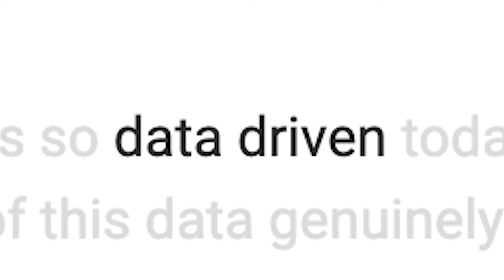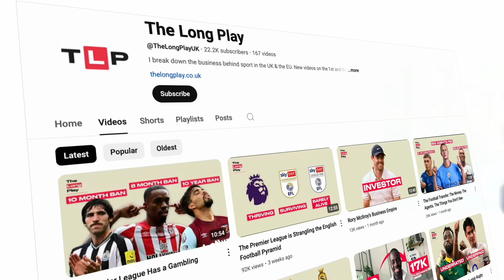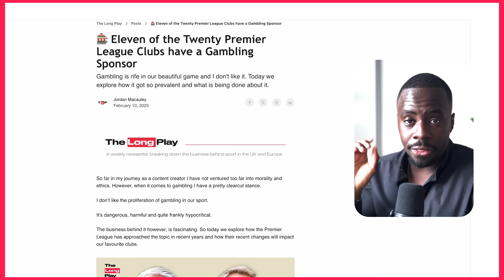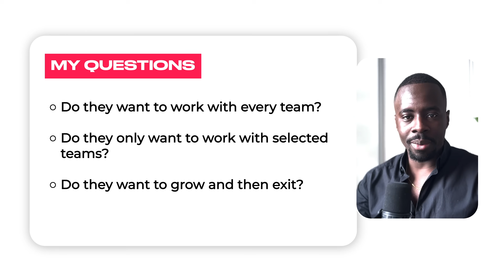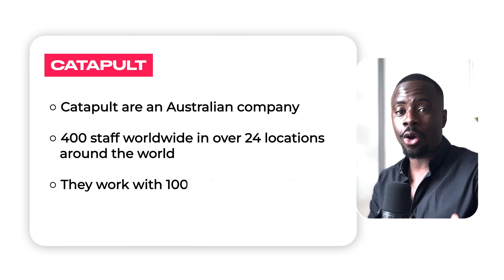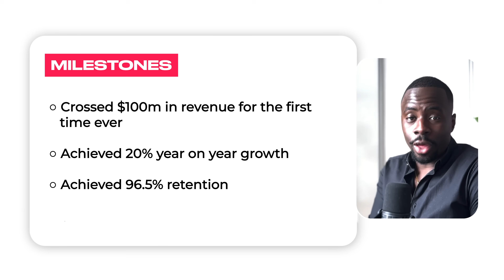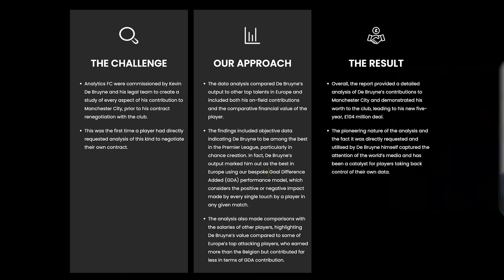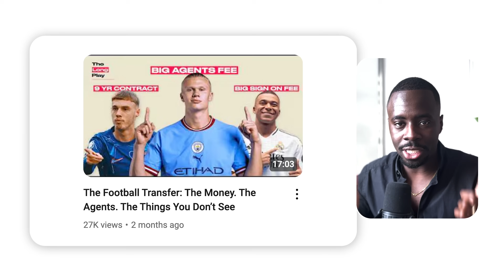How the Use of Data has Changed Football Forever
The beautiful game is becoming more-and-more data driven every day and it has intrigued me for months. Today we explore three ways in which data is changing football and we also show three companies who are benefitting.

0:00 - What is going on today?
1:30 - How do Brighton Make So Much Profit?
5:29 - Brentford: The Analytics Kings
5:58 - Catapult Sports
7:59 - Why does all of this matter?
9:35 - How this affects Player Contracts

Talk to my strategist If you need help growing your YouTube channel,